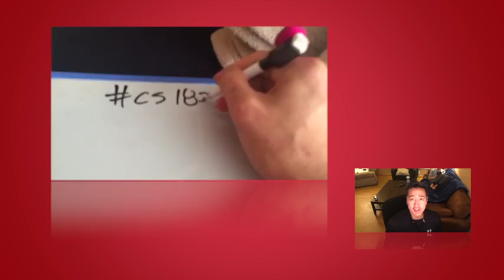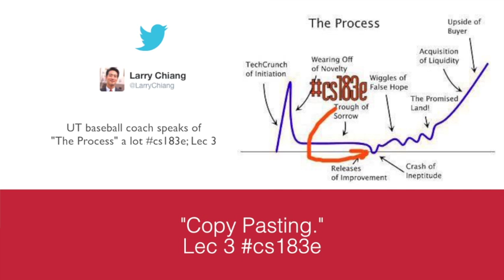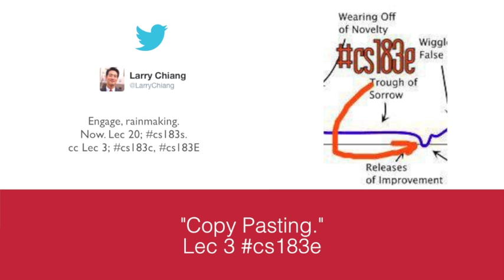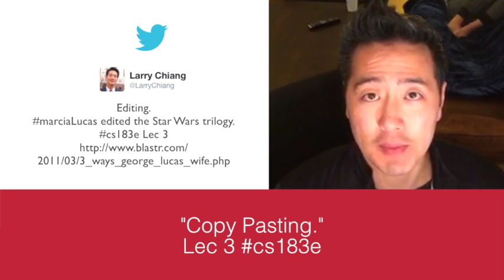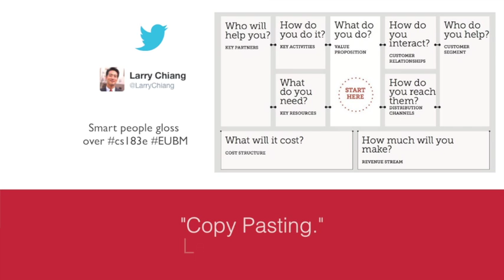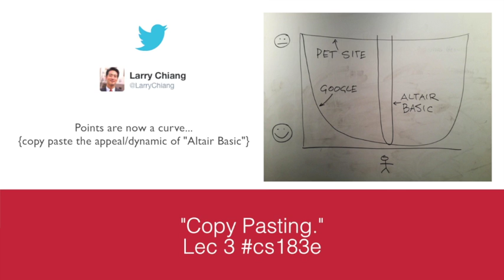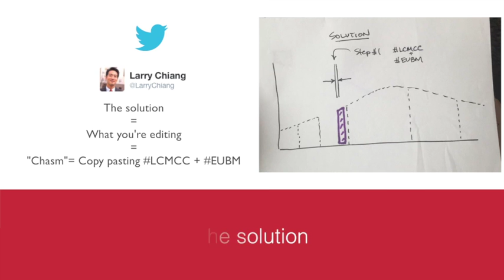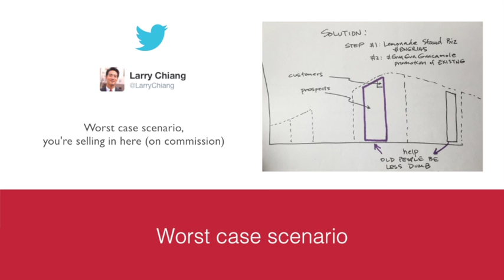"Copy Pasting " Lec 3; cs183e‏